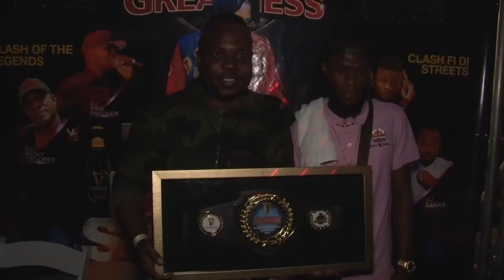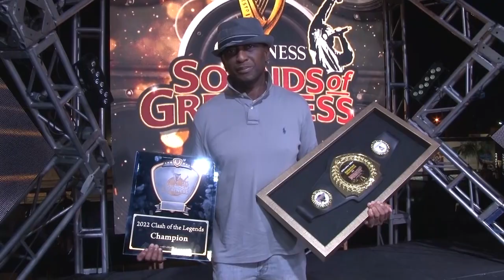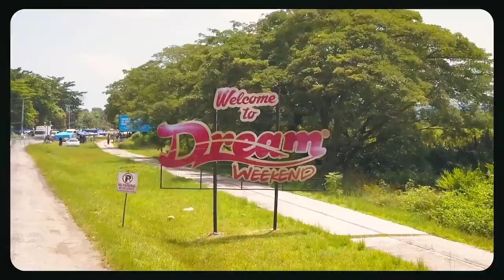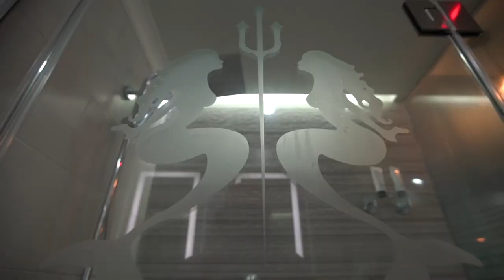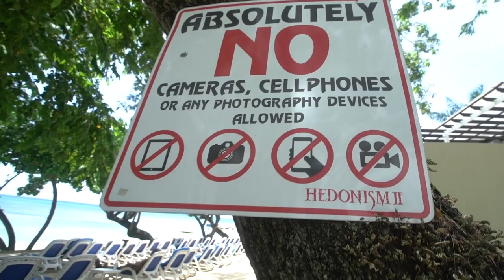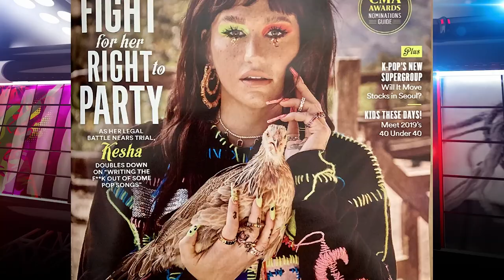Sashi Boss Unveils New Business After 18 Yrs Behind Bars. Macka Rules @AlkalineMusiqq New Rules